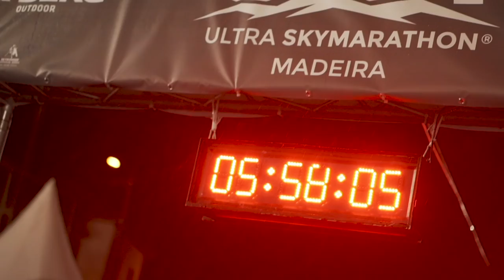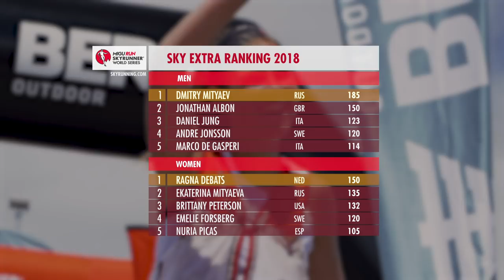MADEIRA ULTRA SKYMARATHON 2018 - HIGHLIGHTS / SWS18 - Skyrunning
Bonus thrills for the first SWS18 bonus race of the year: Ultra Skymarathon Madeira. A tough battle in both men's and women's field saw Ragna Debats and Jonathan Albon victorious. But Emelie Forsberg, André Jonsson, Núria Picas, Dmitry Mityaev, Hillary Gerardi, Pau Capell, Mira Rai, Marco De Gasperi and many others shined in USM2018.

2018 Migu Run Skyrunner® World Series